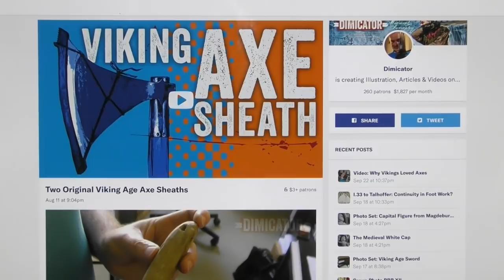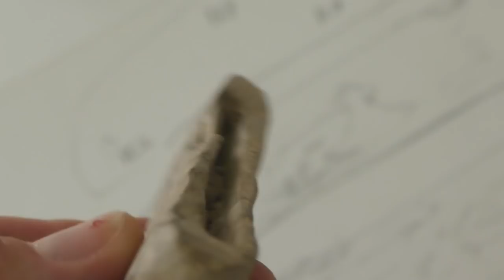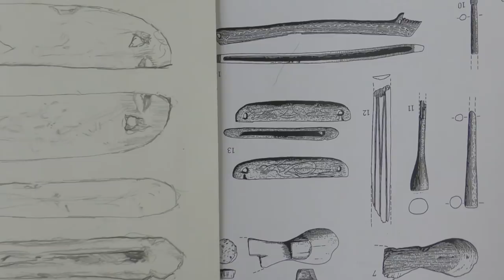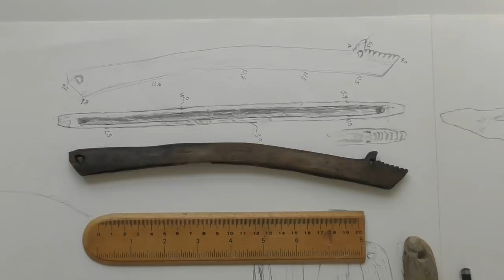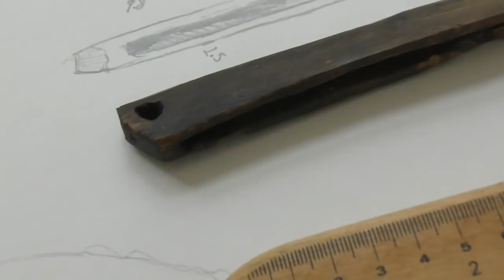Original Viking Age Axe Sheaths from Schleswig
Volker's book (scheduled for 2019): Volker Hilberg, Haithabu in der späten Wikingerzeit. Der Untergang eines dänischen Handelszentrums im 11. Jahrhundert. Mit Beiträgen von Johannes Fried, Bernard Gratuze, Stephen W. Merkel und Inès Pactat. Die Ausgrabungen in Haithabu Band 19

I have compiled additional links to related text, images and video in my post

You are welcome to get in touch e.g. via my Facebook